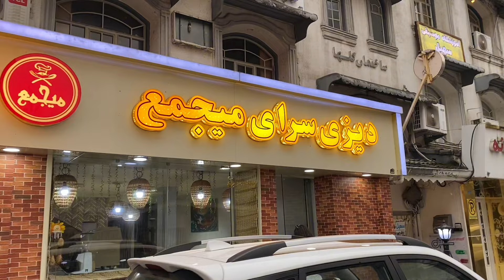بریم جنگل اسرار آمیز لاهیجان !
جزو خوشحال ترین و آروم ترین سفرایی بود که رفتم
من عاشق هوای خنک و نم نم بارون شمالم🌱
واسه همین بهترین فصل سفر به شمال برام پاییز و اولای بهاره
شمارو با خودم میبرم لاهیجان ، کنار خودم مینشونم ، میریم رشت ، بازار ماهی فروشا ، جنگل تاریک و اسرار آمیز ، تو دل طبیعت غذا میخوریم و بعد برمیگردیم  به زندگی عادی و ناراحت میشم که چرا انقدر زود تموم شد :))
کنارم باشین تا  لذت ببرین از حال خوب این فضا و این شهر
خیلی دوستتون دارم و ممنونم که همیشه ازم حمایت میکنین♥️
اگه ویدیو رو دوست داشتین حتما لایک کنین و یه کامنت کوچیکم شده برام بذارین چون خیلی بهم کمک میکنه🥰
و در نهایت اگه اولین باره که ویدیوی منو میبینین ، یادتون نره چنلو سابسکرایب کنین و به بقیه ویدیوهام یه نگاهی بندازین
بغلللل زیاد برای همتوووون🫂